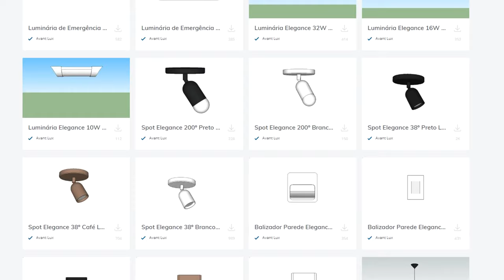Dicas de Iluminação - Episódio 1